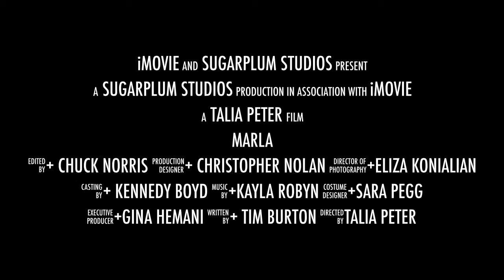Apr9 Balaclava Marla